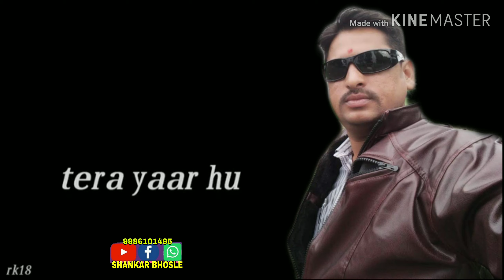SHANKAR BHOSLE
DADA, Tera Yaar Hoon Main Happy Friendship Day